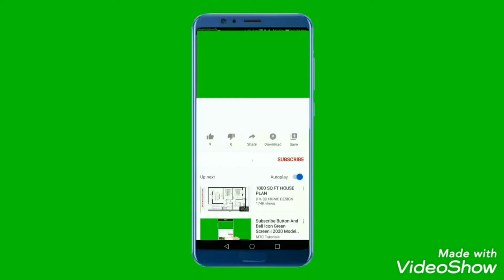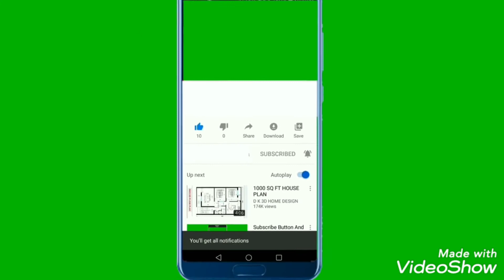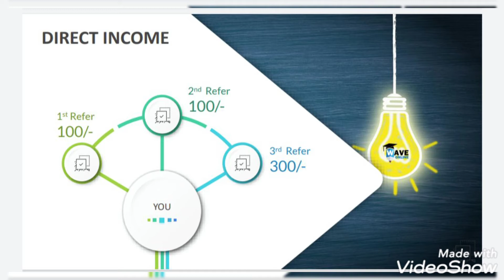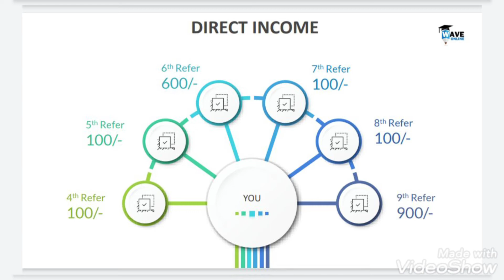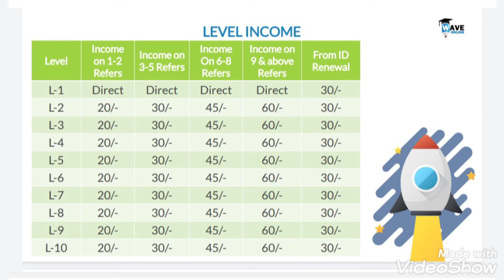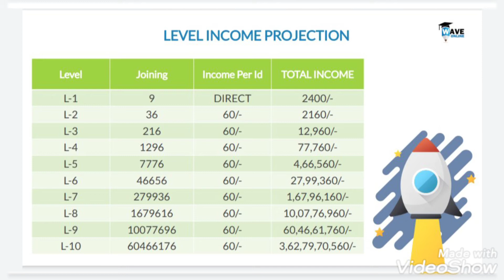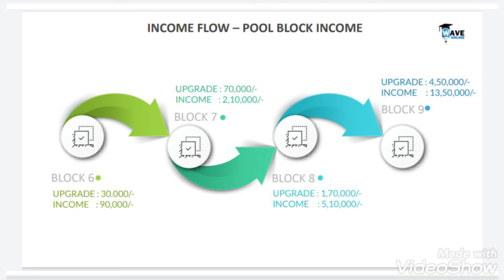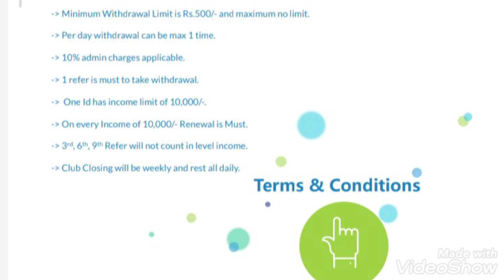Wave online education || wave online plan || wave online business plan || full plan in hindi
💰 *"WAVE" ONLINE EDUCATION* 💰

*Registration link*

*ID Activation start*👇👇
13/04/2021

*🇮🇳🍎LAUNCHED IN INDIA🍎*

*🎊 Daily and Weekly  Income 🎊*

🌍मार्केट में लम्बे समय के इंतेज़ार के बाद *Wave* (WORLD ACADEMY OF VARIOUS EDUCATION)  एक ऐसा प्लान आया है,जो Online Education के इतिहास में बिलकुल नया और यूनिक है.!

            *WAVE ONLINE*
 *# 2021 का सबसे जबरदस्तPlan*
*# 100% Success होने की गारंटी।*
*# Plan को एक बार study जरूर करे।*
*# वर्किंग + नॉनवर्किंग इनकम*

WAVE OFFERS MANY TYPE OF ONLINE COURSES
# DIGITAL MARKETING
# LEARN SHARE MARKET
# BECOME YOUTUBER
# LEARN COOKING

& Many more courses which will bacame you educated self dependent.

*EARN WITH US*

*👉 Referral Income*
*👉 Level Income*
*👉 Pool Block Income*
*👉 Club Income*
*👉 ID Renewal Income*

👉 *Join With Just 900/-*

🚀🚀 *Direct Income* 🚀🚀

👉 1st Refer 100/
👉 2nd Refer 100/
👉 *3rd Refer 300/*
👉 4th Refer 100/
👉 5th Refer 100/
👉 *6th Refer 600/*
👉 7th Refer 100/
👉 8th Refer 100/
👉 *9th Refer 900/*

*🍅 Unique Level Income 🍅*
   *10 Level tak Level Income*
1. 1-2 Refer Rs. 20/ Pr  I'd 10 level तक
2. 3-5 Refer Rs. 30/ Pr I'd 10 level तक
3. 6-8 Refer Rs. 45/ Pr I'd 10 level तक
4. 9 Refer Rs. 60/ Pr I'd 10  level तक

*🔥 Level Income Projection 🔥*
                *Example*
Joining.   Income   Total In.
L1. 9           Direct    2400/
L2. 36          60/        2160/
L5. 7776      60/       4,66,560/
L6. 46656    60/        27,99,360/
इसी तरह 10 level तक total Income लगभग 400 Cr.+  की income कर सकते है।

*🌳 Pool Block Income🌳*
 *Autofill globally income*
Block 1 -  900/
Block 2 - 3 × 900 = 2700/
Block 3 - 3 × 2000 = 6000/
Block 4 - 3 × 5000 = 15,000/
Block 5 - 3 × 12,000 = 36,000/
Block 6 - 3 × 30,000 = 90,000/
Block 7 - 3 × 70,000  = 2,10,000/
Block 8 - 3× 1,70,000 = 5,10,000/
Block 9 - 3 × 4,50,000 =  13,50,000/

*अगर सिर्फ आईडी लगा कर भी छोड़ दिया तब भी Pool block से 14 लाख + की income आयेगी ही आयेगी।*

*💡Club Income💡*
*Company turnover 2.5% every club weekly distribution*
*Club, Team,   Total Income*
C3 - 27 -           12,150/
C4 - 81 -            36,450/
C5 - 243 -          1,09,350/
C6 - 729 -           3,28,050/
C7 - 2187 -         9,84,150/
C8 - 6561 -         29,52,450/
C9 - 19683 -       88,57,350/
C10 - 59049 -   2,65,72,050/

*Note :-*
*# Total Income 10,000/ I'd Renewal compulsory and Rs. 30/ 10 Level tak Level Income distribution*
*# minimum Withdrawal 500/ With IMPS*
*# 10% Admin charge*

THANKS 🙏🙏